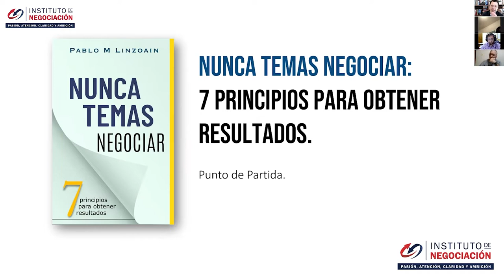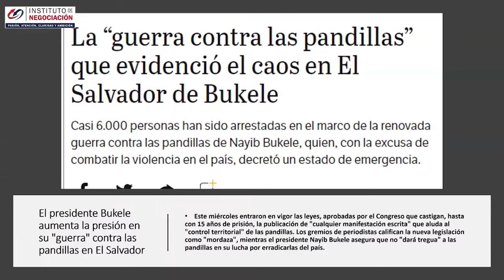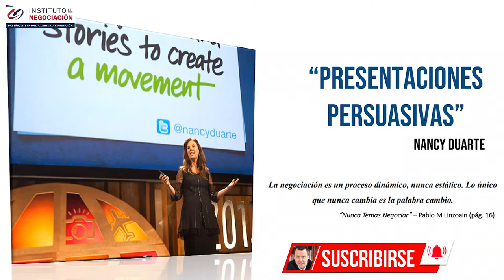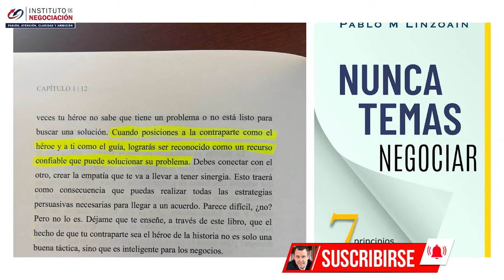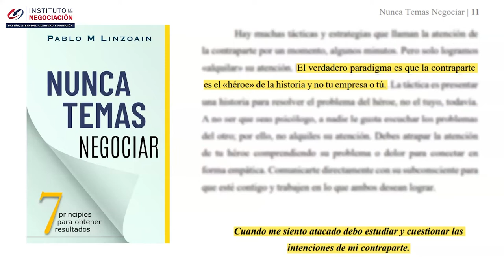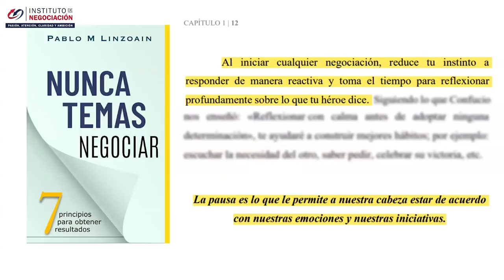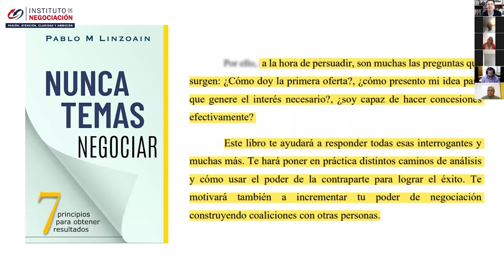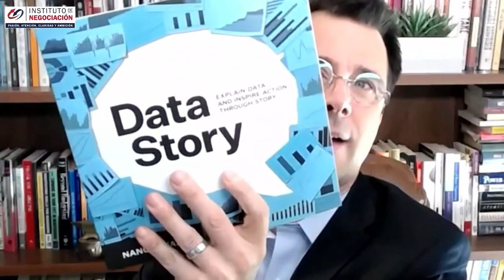CÓMO CAPTAR LA ATENCIÓN E Influir En Las Personas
👉🏻 El destacado experto internacional en negociación, Pablo M. Linzoain, muestra CÓMO CAPTAR LA ATENCIÓN E Influir En Las Personas